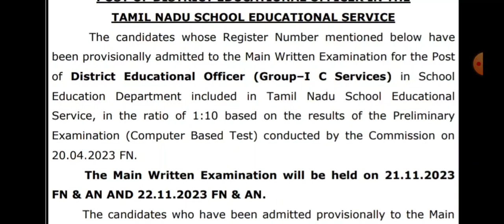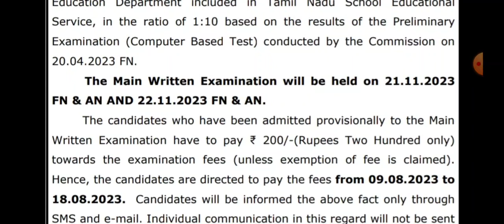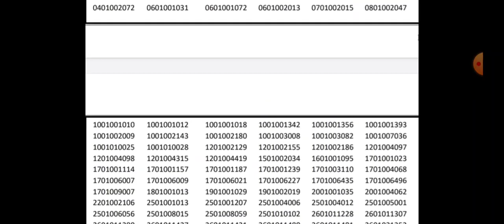DEO EXAM 2023 RESULT PUBLISHED